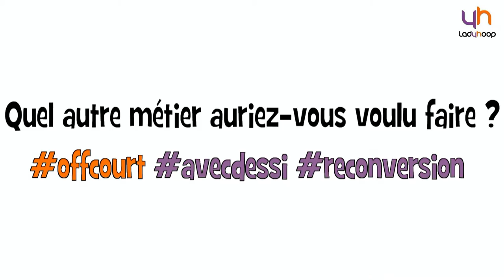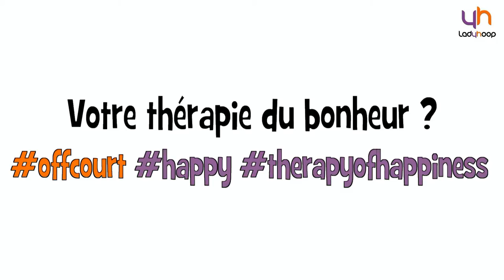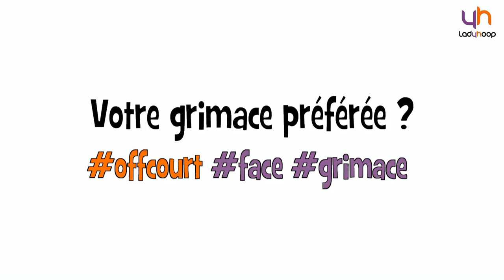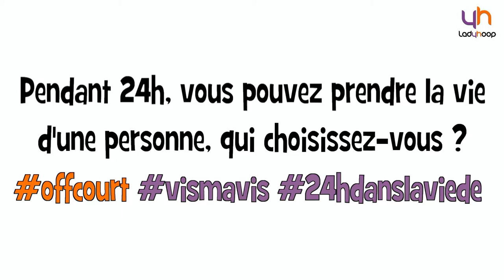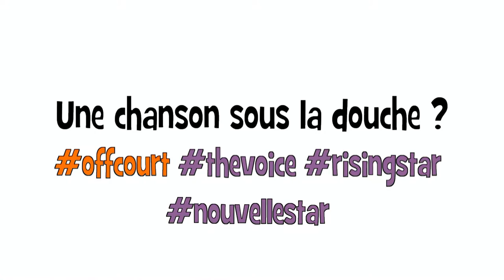Ladyhoop - Off Court : Kadidia Minte et Touty Gandega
Dans la rubrique Off Court, les joueuses LFB se confessent sans tabou. Retrouvez le duo de Charleville-Mézières, Touty Gandega et Kadidia, pour une session entre potes.